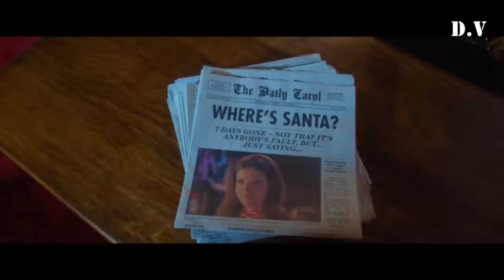Noelle VO Trailer 1 2019 Movieclips Trailers